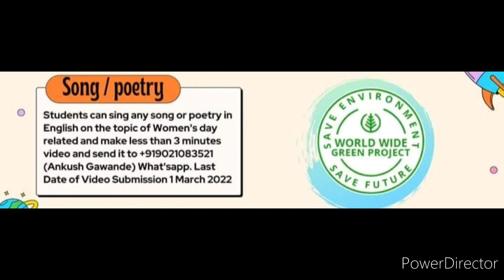ONLINE COMPETITION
Word Wide Green Project (Presents) INTERNATIONAL COMPETITIONS (Song/Poetry, Speech, Drawing)

On the occasion of INTERNATIONAL WOMEN'S DAY 2022

1) Song/Poetry Competition
2) Speech Competition
3) Drawing competition
Draw your picture on the topic of Women's day and upload in below Google form
It's International competitions that's why (Song/Poetry and speech will be in English language only)
Last Date of sending video and uploading Drawing - 1March 2022
Results- will be announce on 8th March 2022 In International event (Online)
Important Notice - Song/Poetry and Speech Videos will be upload on the Organizer's YouTube Channel & we provide link to participants for sharing. Counting of LIKES of video on YouTube plus Our judges decision is final (Only much YouTube likes is not a final base for winning) any queries contact - what'sapp (Ankush Gawande)
Ankush Gawande (Founder of WWGP, India)

Corina Sujdea (Cofounder of WWGP, Romania)

3 Best A4 size Drawing books set in affordable amount